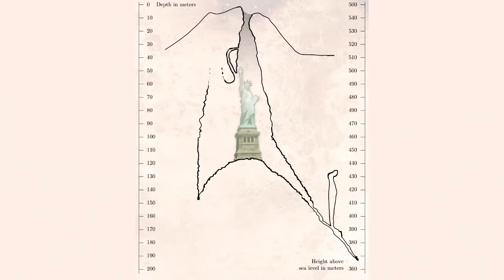САМЫЕ ВОЛШЕБНЫЕ МЕСТА НА ЗЕМЛЕ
Сегодня ты увидишь самые удивительные и красивые места на земле.

Места из видео:
1.Вулкан Thrihnukagigur (Трихнюкайигюр), Исландия
2.Утёсы Мохер, Ирландия
3.Зачарованная река Хинатуан, Филлипины (Enchanted River Hinatuan)
4.Ледниковая пещера Ватнайокулл, Исландия (Vatnajokull Glacier Cave)
5.Ленские столбы, Россия